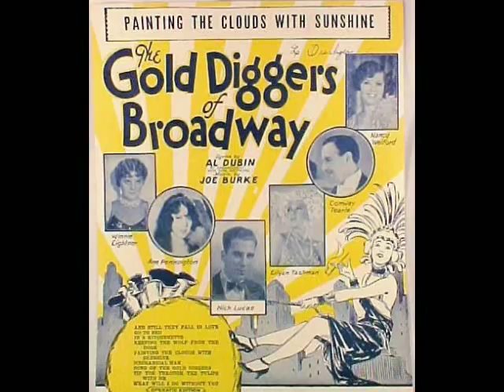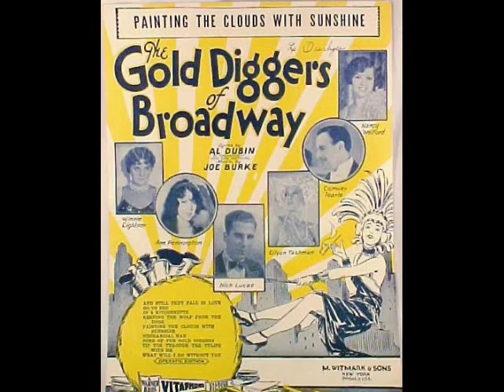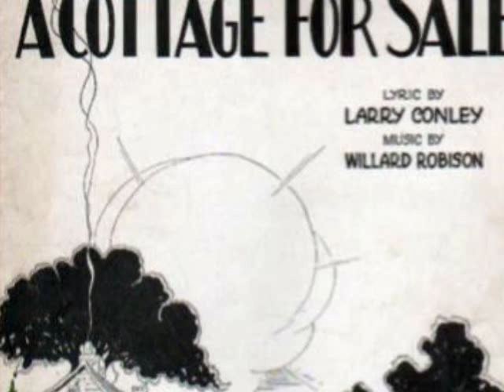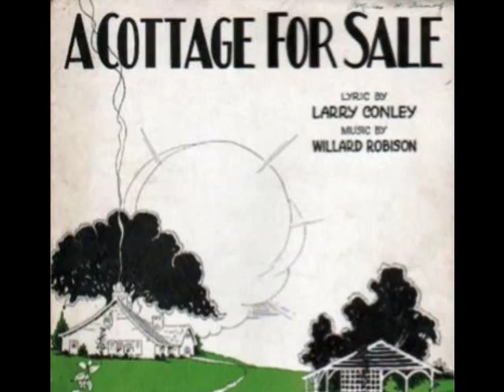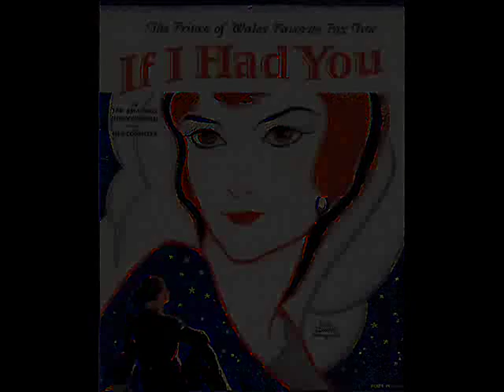Male Vocalists of the 1920's - Sid Gary - Franklyn Baur - Willard Robison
Pax41 Music Time Machine presents male vocalists of the 1920s

Song 1 - Al Foster (aka Sid Gary) - Painting The Clouds With Sunshine - recorded 9/7/1929

Song 2 - Chick Bullock - A Cottage For Sale - recorded 4/4/1930

Song 3 - Franklyn Baur - What Could Be Sweeter - recorded 10/2/1925

Song 4 - Willard Robison - If I Had You - recorded 1/28/1929